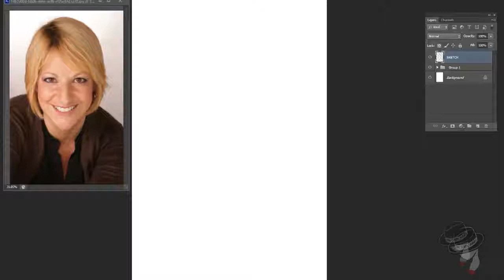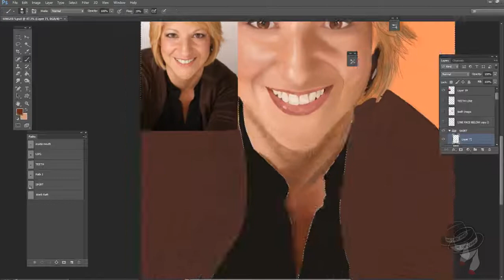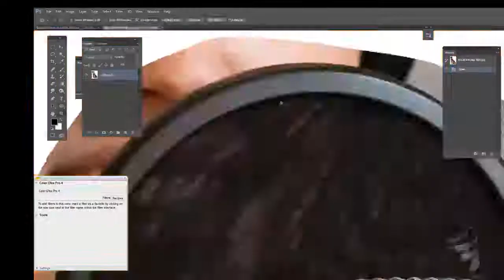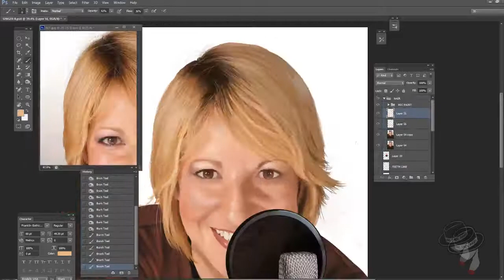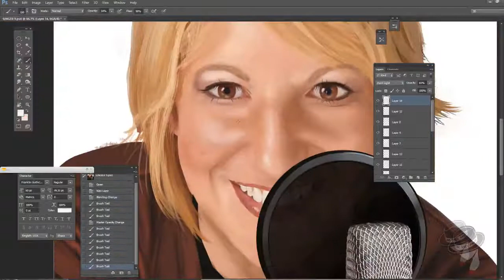Artrage and Photoshop Speed Painting by One Dark Angel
One Dark Angel,  Artrage painting portrait and using Photoshop.